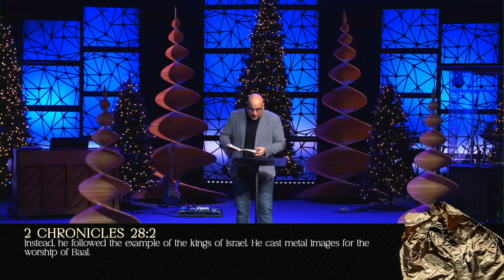Peace | Advent 2023 | Alan Beauchamp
Join Pastor Alan as he shares on the peace we receive through the promise of a Savior in this continuation of Praise's Advent series.